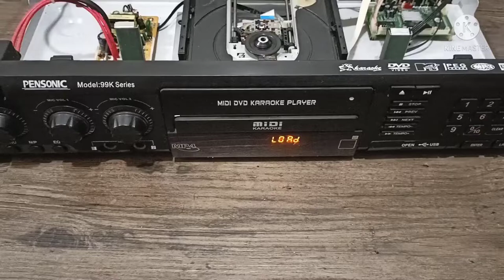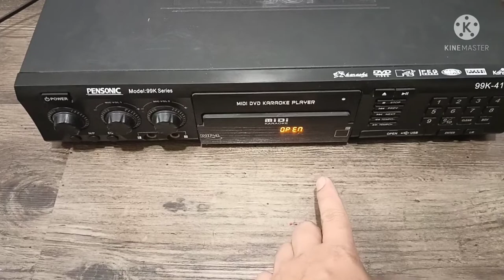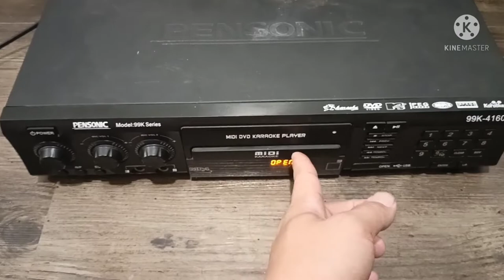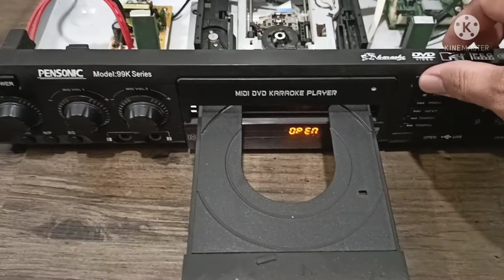PAANO AYUSIN ANG DVD PLAYER NA AYAW MAG OPEN AT CLOSE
How to repair DVD player
Tutorial for Begginers
Tutorial for Electrician